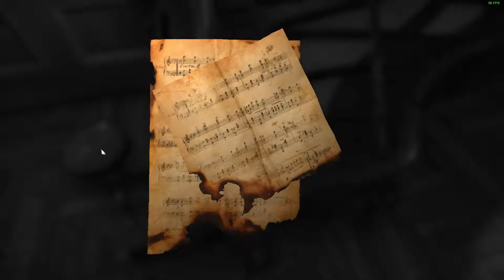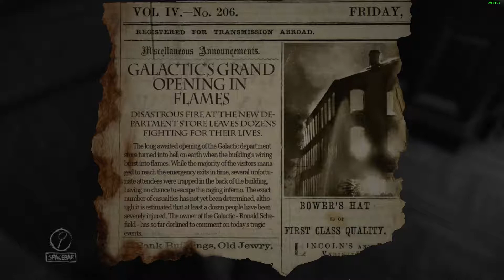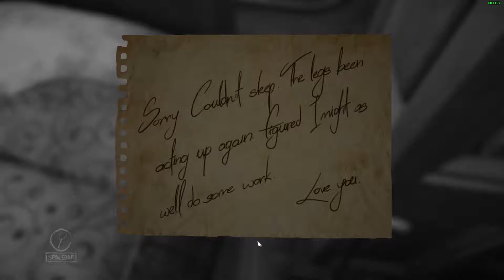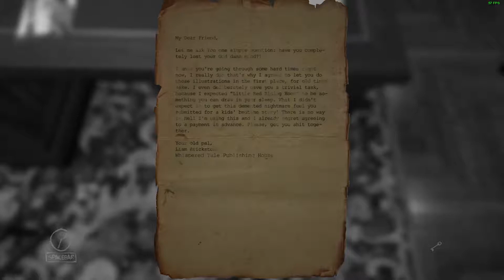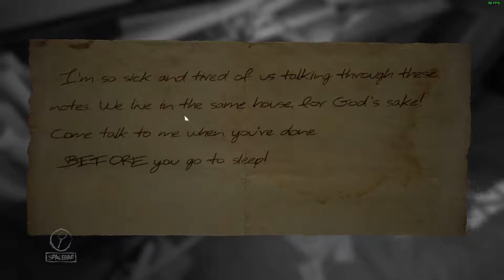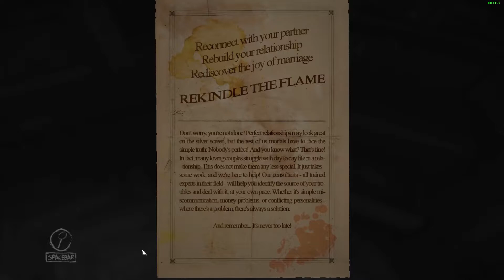Layers Of Fear - THEM FRAME RATES - Part 1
Welcome to Layers Of Fear, a psychological horror game, where I freak myself out at some bottles.

Hello...

 PC Specs ▸

 Operating Systems I Use ▸

 ▸ Ubuntu Linux
 ▸ Windows 10
 ▸ OS X El Captain (On a separate computer than the Ubuntu and Windows systems, a Mid-2009 MacBook Pro)